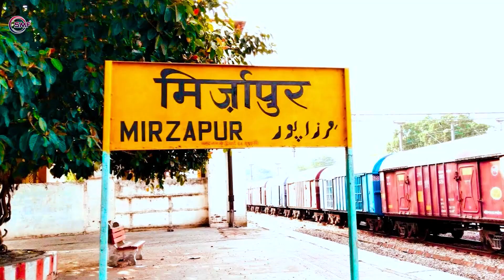भोजपुरी पारम्परिक लोकगीत VIDEO मिर्जापुर के चुनरी Sweta Singhaniya | Mirjapur Kee Chunri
Song :- Mirjapur Kee Chunri
Singer :- Sweta Singhaniya
Lyrics :- Jivendra Tripathi
Artists :- Kalakar Surya Chaubey, Simaran Sriwastaw
Director :- Bimlesh Maurya
Choreographer :- Shekhar Mirzapuri
Label :- S.M.F
Distribution Partner :- RDC Media Private Limited